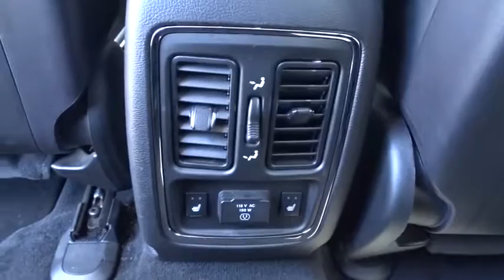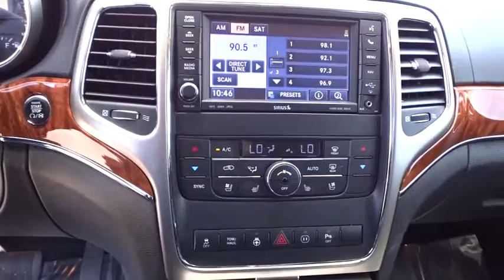2012 Jeep Grand Cherokee Carson City, Reno, Northern Nevada, Susanville, Sacramento, CA H24667A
2012 Jeep Grand Cherokee
2012 Jeep Grand Cherokee 4DR 4WD OVERLAND - Stock#: H24667A - VIN#: 1C4RJFCT0CC273987

Come see this 2012 Jeep Grand Cherokee 4DR 4WD OVERLAND. Its Automatic transmission and Gas V8 5.7L/345 engine will keep you going. This Grand Cherokee has the following options: Wood/leather wrapped steering wheel, Ventilated front seats, Vehicle information center, Universal garage door opener, UConnect voice command w/Bluetooth, Trailer sway damping, Tire pressure monitoring system w/display, Tip start, Tinted windshield, and Tinted front door glass. See it for yourself at Capital Ford, 3660 S. Carson Street, Carson City, NV 89701.